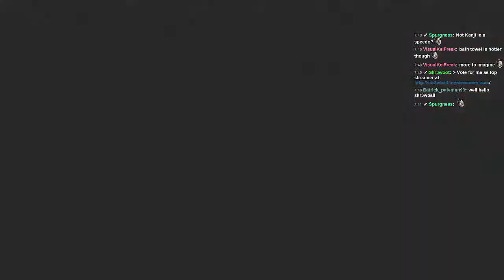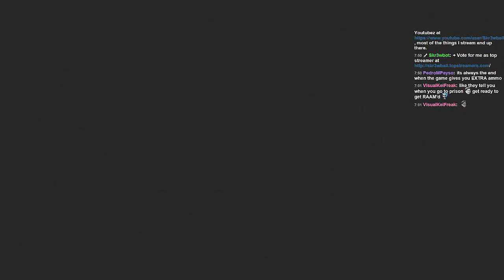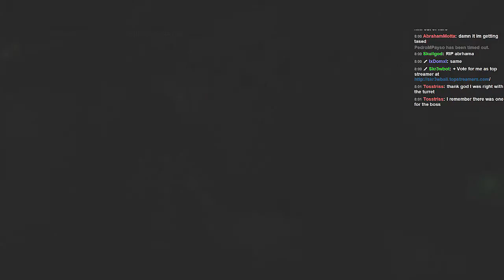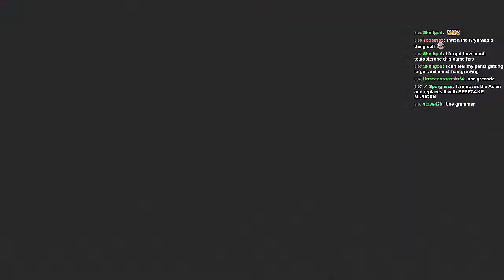RAAM - Gears of War FINALE!!!